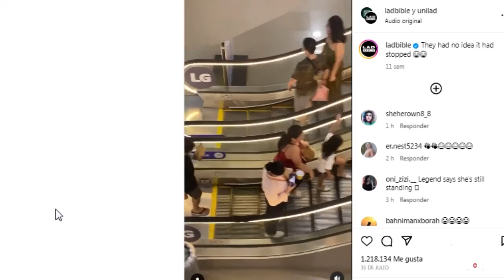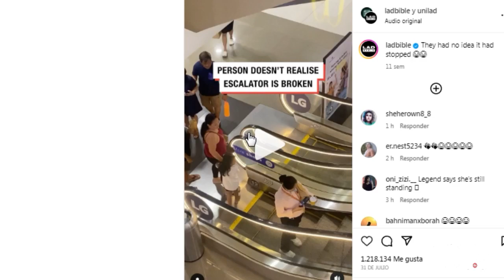No se percato que la escalera eléctrica no funciona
#103​​.3FM MORNINGBEAT​